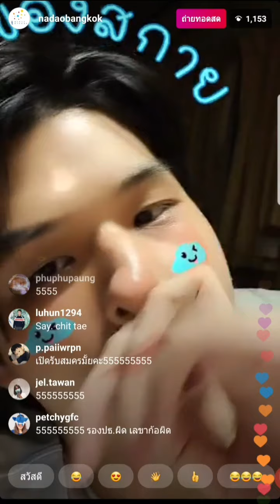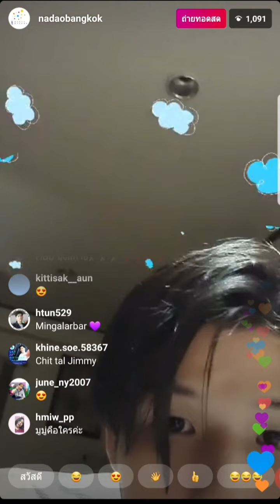LIVE!! Sky Wongravee// สกายไลฟ์เนื่องในวันเกิดครบรอบ 22 ขวบ !!